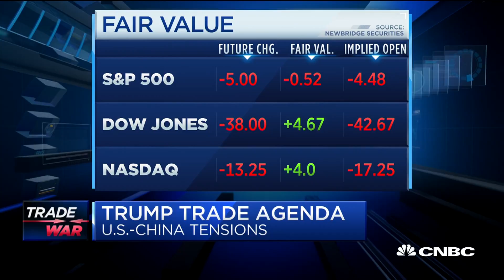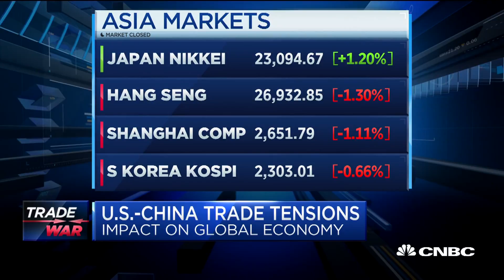Matt Maley discusses current market outlooks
Matt Maley, MillerTabak and Co., LLC Managing Director, Equity Strategist, talks about what to watch in the markets